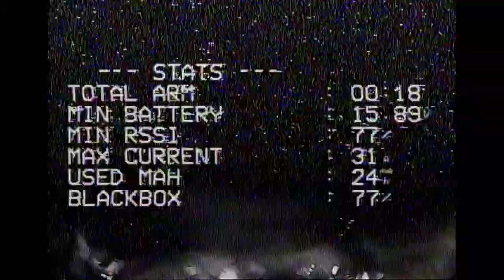FPV + gates + 1st time = crashes, lots of crashes...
Drone: 5 inch quad (Mamba F4 stack, 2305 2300kv motors)
Transmitter: Radiomaster TX16S (EdgeTX)
Goggles: Skyzone Sky03o